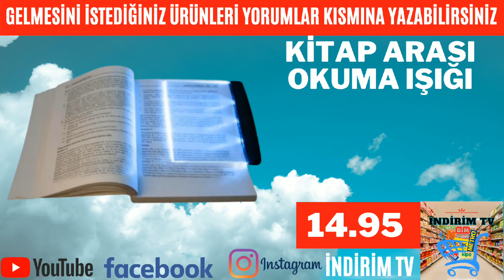İLK SİZ İZLEYİN | BİM 7 HAZİRAN 2021 BİM GELECEK KATALOĞU ÇEYİZ & GİYİM AKTÜEL ÜRÜNLERİ |BİM İNDİRİM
Arkadaşlar kanalımıza hoşgeldiniz.
Bim 7 haziran 2021 kataloğu içindeki tüm aktüel ürünleri için yine tekli sunum olarak sizler için hazırladım, videoyu beğenmeyi, buna benzer videolardan ve kampanyalardan haberdar olmak için kanalımıza abone olmayı, bildirimleri açtıktan sonra tümünü seçmeyi LÜTFEN unutmayın.

bim marketlerin
bim 4 mayıs, bim 5 mayıs, bim 7 mayıs,
bim 11 mayıs, bim 14 mayıs, bim 18 mayıs,
bim 21 mayıs 2021, bim 28 mayıs 2021 katalogları kanalımızda olucak

a101 Marketlerin ,
a101 6 Mayıs 2021, a101 13 mayıs,
a101 20 mayıs 2021, a101 27 mayıs kataloglarida kanalımızda olucak

şok marketlerin
şok 7 mayıs, 7 mayıs şok, 12 Mayıs şok, şok 12 Mayıs 2021, 14 mayıs şok,19 Mayıs şok,
şok 21 mayıs kataloglarida kanalımızda olucak

Bim aktüel ürünler, A101 aktüel ürünler ve Şok aktüel ürünler her hafta güncel olarak tek tek ve net resimlerle kanalım da olacak.Ayrıca Bim indirimli ürünler, A101 indirimli ürünler ve Şok indirimli ürünlerini tek tek sizler için incelemeye çalışacağım.Yine Bim kataloğu, A101 kataloğu ve Şok kataloğu güncel olarak kanalım da olacak.A101 bu hafta ne var, Bim bu hafta ne var, Şok bu hafta ne var merak ediyorsanız aktüel kataloglarımızı takip edin

şok 28 mayıs, 28 mayıs şok, 28 mayıs 2021 şok,
a101 13 mayıs , 13 Mayıs a101 , a101 aktüel 13 mayıs, a101 kataloğu 20 Mayıs , 20 Mayıs a101 2021 aktüel, 20 mayıs a101 kataloğu ,
20 mayıs a101 market, 20 mayıs a101 aktüel ürünleri , a101 17 mayıs, a101 kataloğu 20 mayıs , a101 braşürü a101 10 mayıs ,
20 mayıs a101 , a101 nisan 2021,
a101 27 mayıs 2021 kataloğu , a101 market a101 13 mayıs , 17 mayıs a101 , a101 aktüel a101 20 mayıs 2021 , a101 aktüel 18 mayıs, a101 17 mayıs , 21 mayıs a101 , a101 15 mayıs aktüel , a101 bu hafta ne var 13 mayıs ,
a101 16 mayıs kataloğu , a101 10 mayıs ,
a101 19 mayıs 2021 , a101 20 mayıs aktüel ürünler , a101 kataloğu 21 mayıs,
a101 20 mayıs , 28 mayıs a101 , 20 mayıs a101 aktüel ürünler , a101 bu hafta neler var , bim 21 mayıs, 21 mayıs bim , 21 mayıs 2021 21 mayıs bim kataloğu, bim 21 mayıs kataloğu,
14 Mayıs bim, bim 31 mayıs 2021,
bim 8 haziran ,bim aktüel 7 haziran,
bim kataloğu 21 Mayıs , 18 Mayıs bim 2021 aktüel , bim 20 Mayıs , 31 Mayıs bim ,
bim aktüel 31 mayıs, bim kataloğu 19 Mayıs ,
25 Mayıs bim 2021 aktüel , 14 Mayıs bim market 21 mayıs, bim 18 mayıs 2021 kataloğu ,
 bim 31 mayıs kataloğu , bim 25 mayıs
bim ürünleri , bim 30 mayıs 2021,
30 mayıs bim , 8 haziran a101 2021,
bim 21 mayıs aktüel , bim 24 mayıs,
21 mayıs bim, 23 mayıs bim aktüel kataloğu ,
22 mayıs a101, 21 mayıs bim aktüel ,
bim aktüel 7 haziran 2021 , bim 8 haziran 2021,
bim aktüel ürünler bu hafta, bim aktüel ürünleri, bim indirimleri , bim indirimleri bu hafta,
bim indirim , bim indirim kataloğu , bim indirim kataloğu bu hafta , bim kataloğu bu hafta, bim market bu hafta kataloğu , bim önümüzdeki hafta kataloğu , bim 31 Mayıs 2021 katalogu
20 mayıs a101 aktüel ürünleri , a101 14 mayıs,
a101 17 Mayıs 2021, a101 11 mayıs ,
20 mayıs a101, bim 10 mayıs, bim 11 mayıs
a101 6 Mayıs , a101 aktüel 6 mayıs,
a101 kataloğu 13 Mayıs , 6 Mayıs a101 aktüel, a101 13 Mayıs , 13 Mayıs a101 , a101 8 mayıs
a101 aktüel 13 mayıs, a101 kataloğu 13 Mayıs , 13 Mayıs a101 2021 aktüel, a101 katalog,
a101 aktüel, a101 aktüel ürünler, a101 alışverişi, a101 aktüel ürünler bu hafta, a101 bu hafta neler var, a101 bugün, a101 bu hafta cuma neler var, a101 cuma, a101 cuma günü katalog, a101 cumartesi, a101 cumartesi kataloğu, a101 de bu hafta, a101 de bugün neler var, a101 10 mayıs,
a101 de bu hafta neler var, bim 8 mayıs
yarın a101 e ne gelecek, bim 10 mayıs
a101 ne gelecek, a101 neler var, 12 mayıs bim,
a101 ordan burdan, a101 perşembe,
a101 reklamları, a101 haziran 2021,
şok market, şok şok, şok market bu hafta,
şok aktüel ordan burdan, bim 24 mayıs
şok bu hafta perşembe neler var,
şok bu haftaki ürünleri, şok bu cuma,
şok bu çarşamba,
şok cuma günü katalog,
bim mayıs 2021 kataloğu
bim 17 mayıs,
bim,

7 mayıs bim,
Ordan burdan,
101 market bu hafta kataloğu,